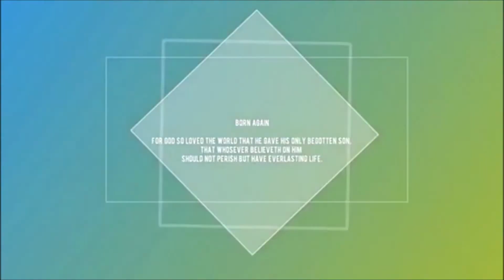"Born Again" - September 30,2018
For God so Loved the world the He gave his only begotten son , that whoever believeth on Him should not perish but have everlasting life.